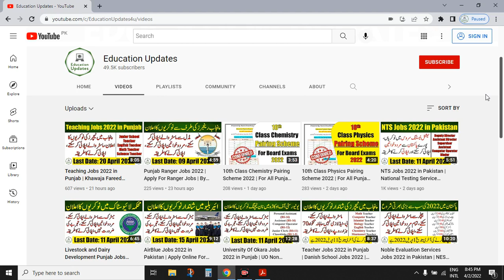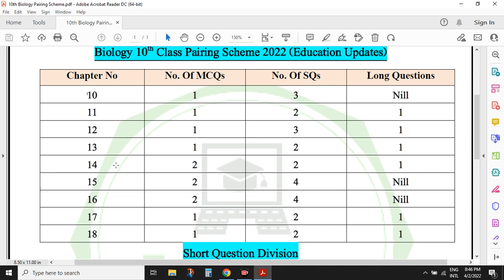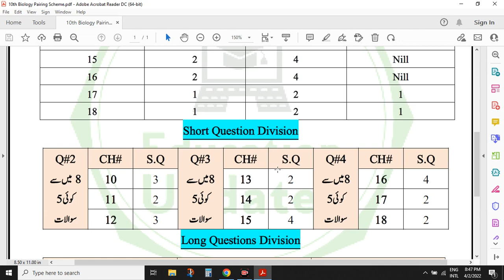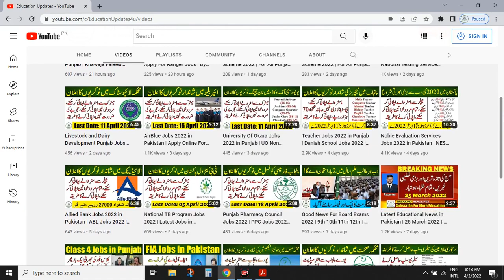10th Class Biology Pairing Scheme 2022 | For All Punjab Boards | By Education Updates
10th Class Biology Pairing Scheme 2022 | For All Punjab Boards | By Education Updates